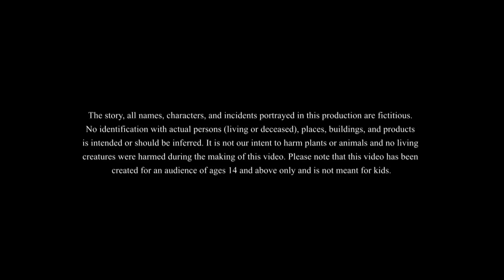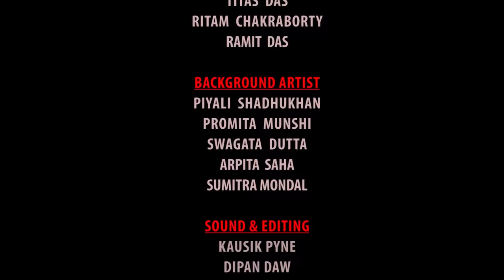बुद्धू! दे दनादन | Hindi Kahaniya | Best Comedy Stories|SSoftoons Kahaniya | New Story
बुद्धूराम अपनी नई मजेदार कहानी लेकर हाजिर हुए हैं. बुधुराम इस बार क्रिकेट खेलेंगे. क्या आपको लगता है कि बुद्धू क्रिकेट खेलने के लिए नए नियम लाएंगे?

Budhuram has appeared with his new interesting story. Budhuram will play cricket this time. Do you think idiots will bring new rules to play cricket?

Hey Ssoftoons family.
Join our WhatsApp channel to enter our world one step closer.